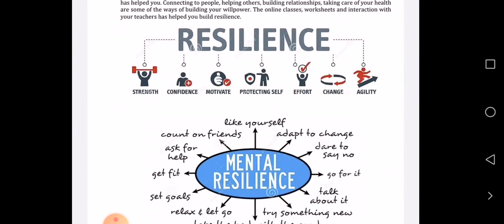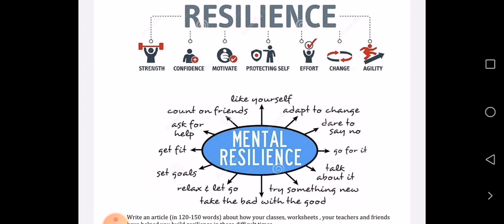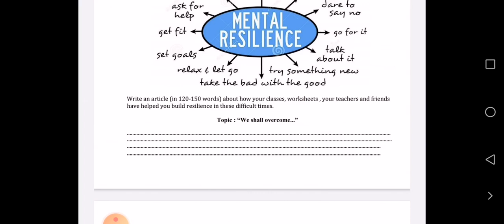DOE WORKSHEET-18|CLASS 10 |ENGLISH |15-08-20 |RESILIENCE |EXPLORE ENJOY AND ENRICH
How to cope up in any situation... , Ways to enhance mental resilience, WE SHALL OVERCOME.